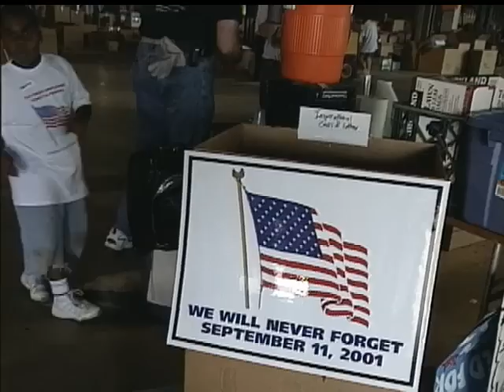5 Leaders Remember 9/11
Former Arlington County Manager Ron Carlee hosts a roundtable discussion with former ACFD Chief Ed Plaugher, current ACFD Chief James Schwartz, Gen. James Jackson (Ret.), and FBI Special Agent Christopher Combs, all of whom were first responders to the terrorist attack ont he Pentagon on 9/11.